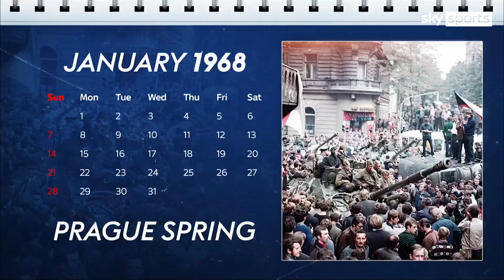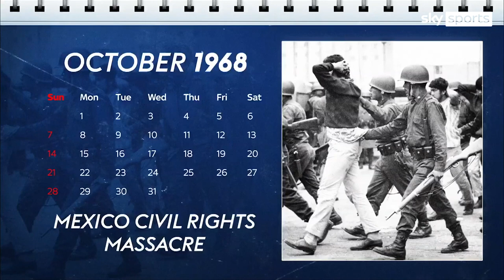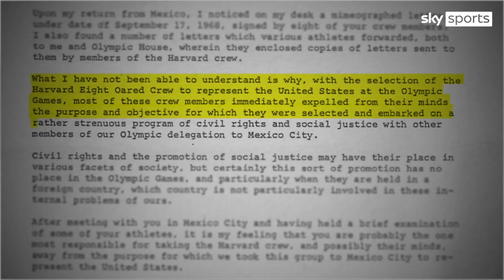The inside story of the iconic protest at the 1968 Olympics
After the Men's 200m race at Mexico City 1968, Tommie Smith & John Carlos both raised a fist whilst the American national anthem as they stood on the medal podium. This is the inside story of that iconic protest.